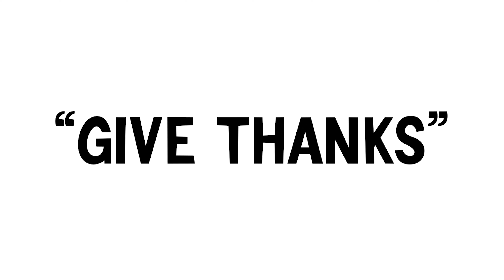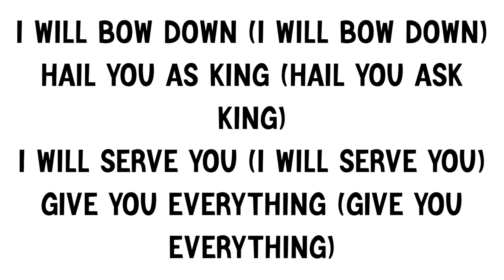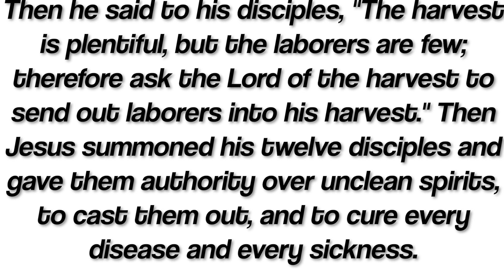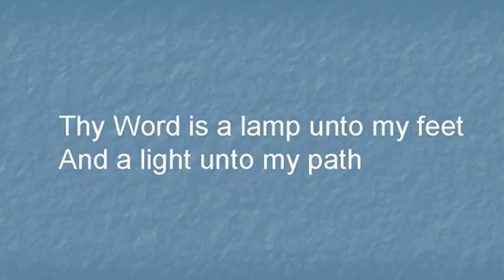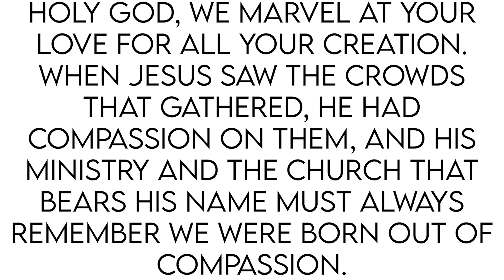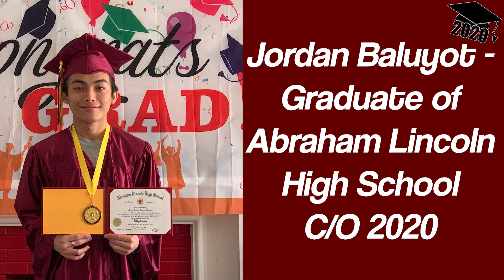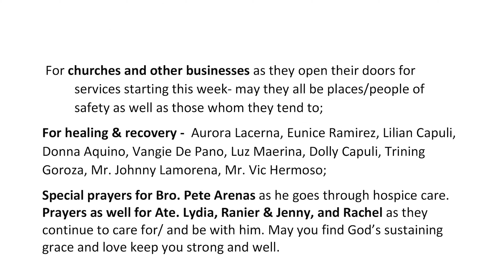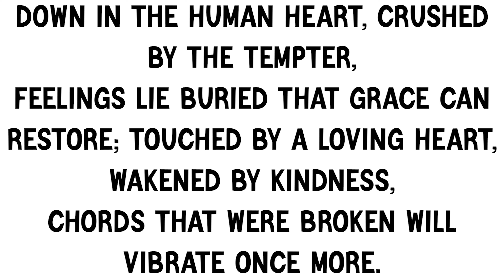[06-14-2020] SUNDAY SERVICE | Grace United Methodist Church | San Francisco CA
Grace United Methodist Church is a non-profit religious organization of the United Methodist Church committed in its mission of reaching out to the world and share God's love and his saving grace